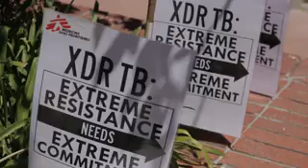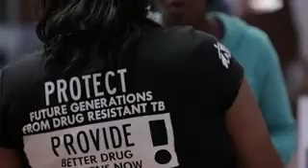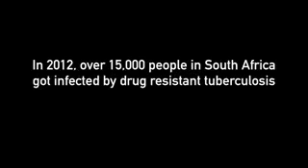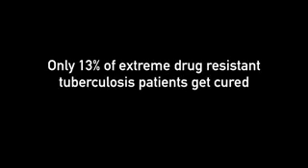"The treatment is terrible!" - XDR-TB in Khayelitsha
Drug resistant TB is gaining ground in South Africa, with 15 000 new cases diagnosed in 2012, double the cases recorded four years previously. Of these, nearly 8% are resistant to the very few second-line drugs available and have extensively drug-resistant TB (XDR-TB).

Khayelitsha in the Western Cape has one of the highest burdens of TB and drug resistant TB strains. Crowded conditions enable the airborne spread of TB in shacks, taxis and trains, with 80% of people becoming unknowingly infected by resistant bacteria simply by breathing it in.

Today's treatment of XDR-TB is horrific -- lengthy, toxic, complex and expensive -- and cure rates are only 50%. In South Africa its even even less -- only 42% of patients reach cure.
Funiwe, an MSF patient, who lost her twin sister to XDR-TB three years ago, developed acute psychosis in the course of her treatment. Siyabulela was recently cured of XDR-TB treatment, but only after a harrowing two years of treatment.

Patients like Funiwe and Siyabulela are asking governments, donors, pharmaceutical firms and research organizations to go the extra mile, to help deliver new, shorter and more effective treatment combinations -- through MSF's DR-TB manifesto campaign -- developed by patients and doctors The petition calls for universal access to DR-TB testing and treatment, better treatment regimens and adequate funding for these programs.